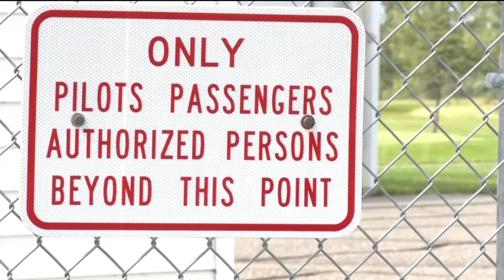Man Taken Into Custody After A Polk County Deputy Is Shot